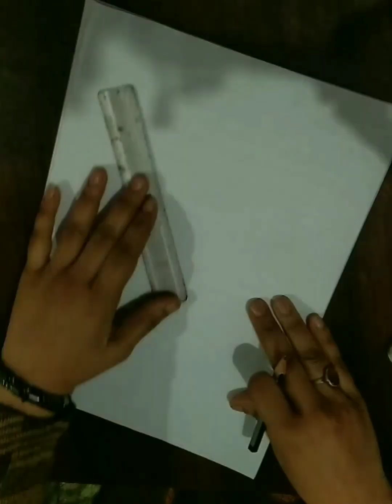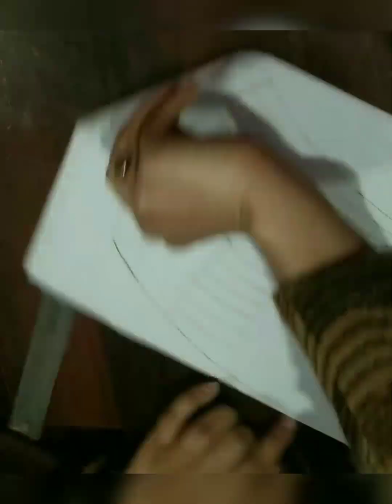How to make kite mandala art | makar sakranti 2023| easy drawing | mandala art colurful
How to make kite mandala art | kite art | makar sakranti special | easy drawing | mandala art colurful | how to make zentagle kite mandala art | sketch | step by step mandala art for beginners colourful kite | makar sakranti celebration